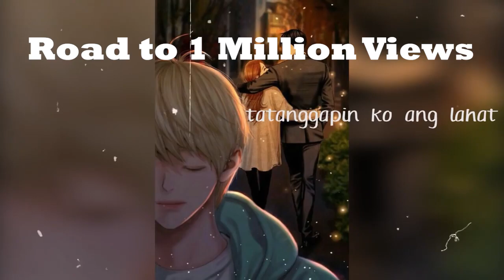SALBABAGAL - Bhebheboyz (Reaction and Review VIDEO)